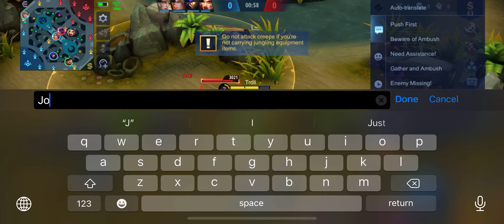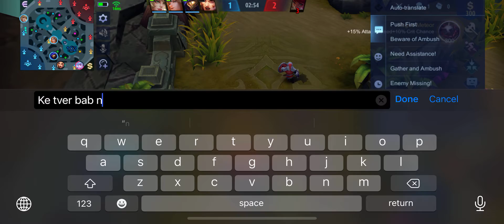Party in Grandmaster/ Clint Gold Land /